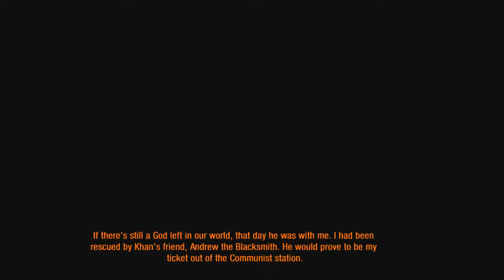Metro 2033 Redux PC Playthrough - Spartan Ranger HC - Part 12 - Chapter 3 - Armory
Developers - 4A Games
Platforms - PS4, Xbox One and PC

Hey what's up guys its RAMPAGE, hope you enjoy the video.